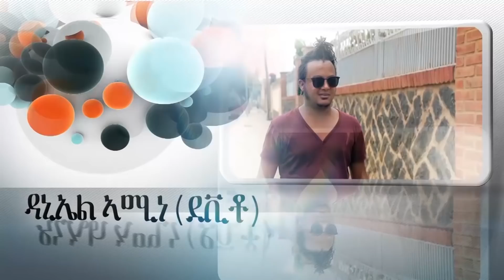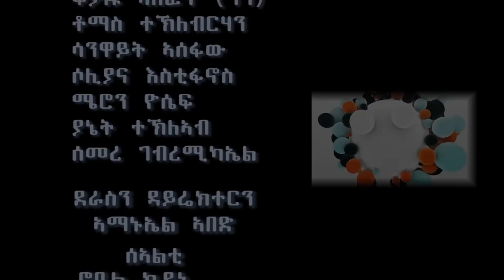New Eritrean movie 2021- Buruk TV- [Kem Shitarana Part 5] ከም ሽጣራና 5ይ ክፋል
New Eritrean movie, Kem Shitarana Part 5. ከም ሽጣራና 5ይ ክፋል። Tigrinya movie produced in Asmara, Eritrea  and authored by Amanual Abed. Brought to you @BurukTv